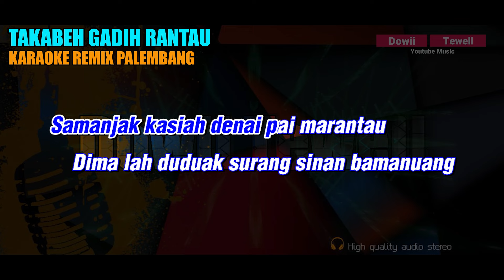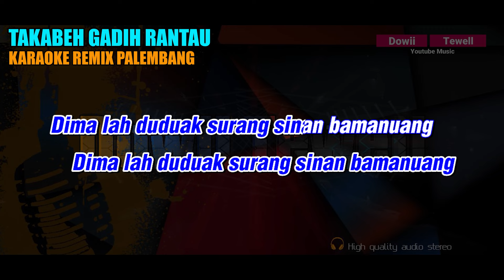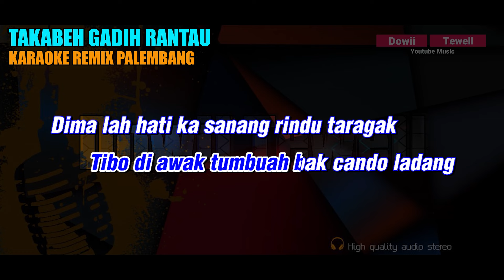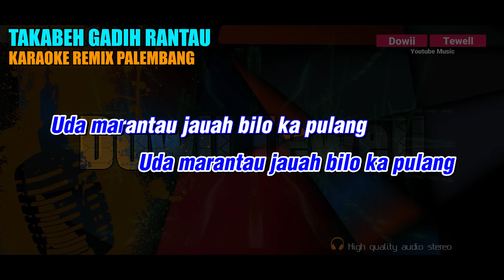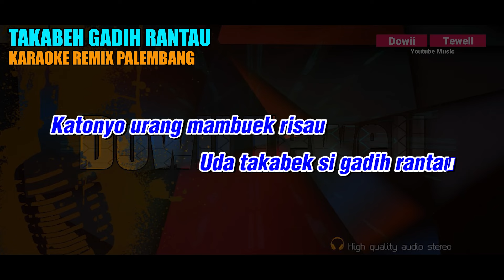TAKABEH GADIH RANTAU - NADA COWOK KARAOKE REMIX PALEMBANG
Title : Takabeh Gadih Rantau
Artist : Fauzana

Music Produced :
FL Studio
Behringer UMC1820 HD
Mixer ZOOML12
Keyboard KN1400

Video Produced :
Davinci Resolve